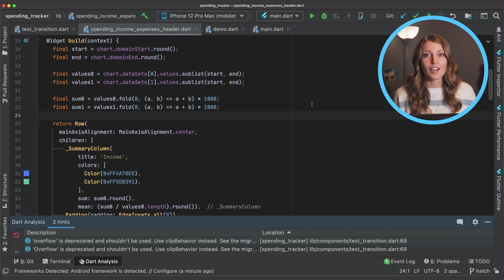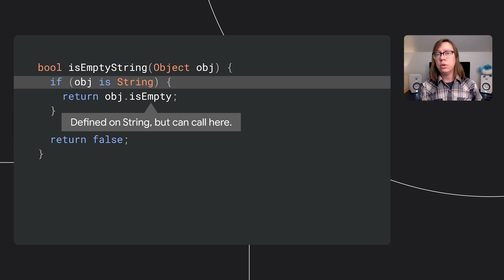The ability to go global as a GDE with Evgeny Kot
Meet Evgeny Kot, a Google Developer Expert in Web, Dart, and Flutter from Russia. Evgeny talks about what it means to be a GDE and how it’s given him the opportunity to reach a global audience.

product: Dart - General, Flutter - General;